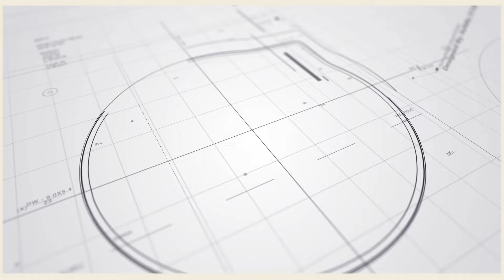邱士縉Stanley@MIRROR再出單曲 曾擔心混淆定位丨指姜濤很多東西太易得到 常提醒他要「捉緊把尺」丨向演員路進發 滿意現狀無需太多Attention丨田木集作